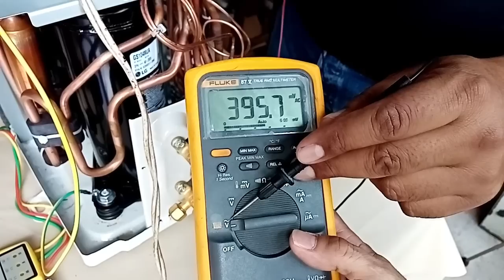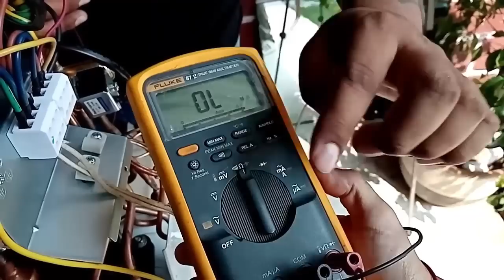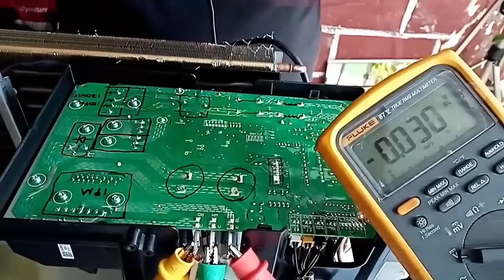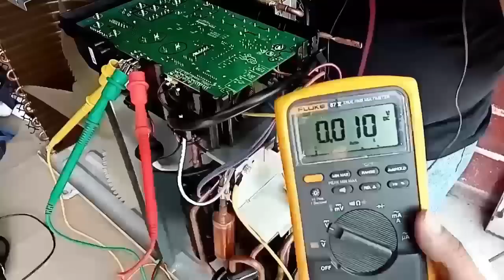CURSO DE AIRE ACONDICIONADO PRINCIPIANTES INVERTER CAP# 6 FUNCION DE TARJETA Y SUS MEDICIONES